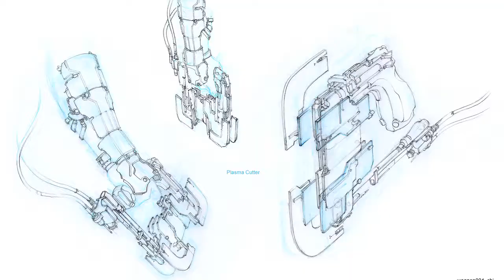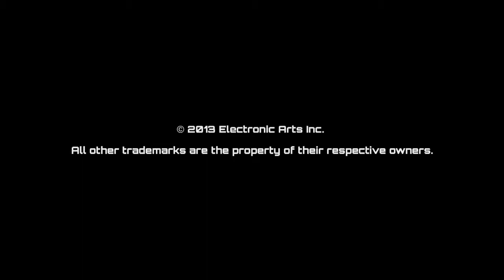The Art of Dead Space (Enhanced Digital Edition)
An extraordinary behind-the-scenes multimedia celebration of the hugely successful horror gaming franchise, The Art of Dead Space Digital Edition is an innovative e-Book collecting interactive galleries, video interviews, 3D render videos and gameplay footage.

Paving the way for the future of digital publishing, the eBook edition of The Art of Dead Space features the pages of the print edition -- showcasing the staggeringly beautiful and gloriously gruesome concept art from Dead Space, Dead Space 2 and Dead Space 3 and the Dead Space graphic novels -- all of which can be pinch zoomed for amazing detail, plus never-before-seen additional galleries of concept art for the recently released Awakening DLC (following on from the story of Dead Space 3).